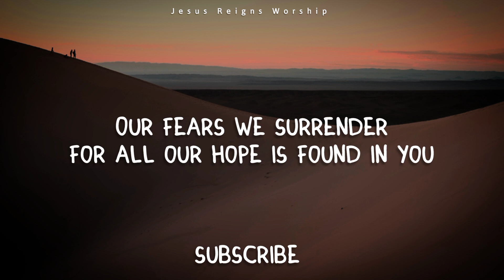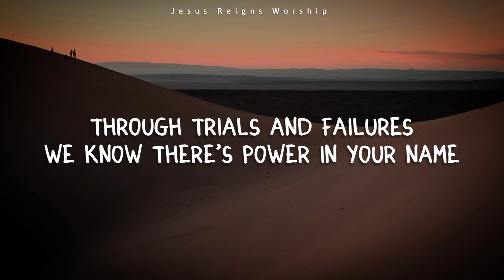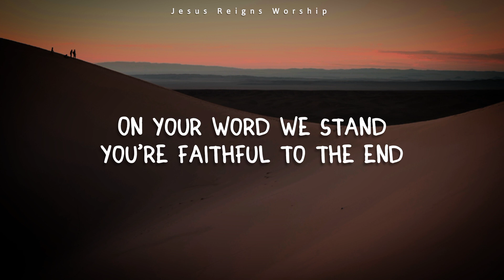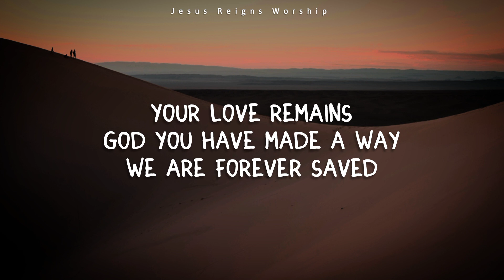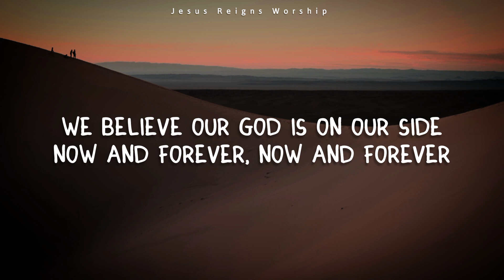Lincoln Brewster - On Our Side (Lyrics)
These video is for Worship and Devotion purposes only.